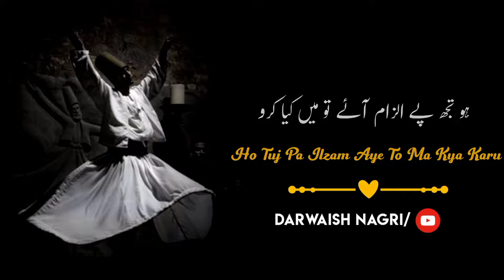Teri Surat nigaahon me firti rahe|| best WhatsApp status